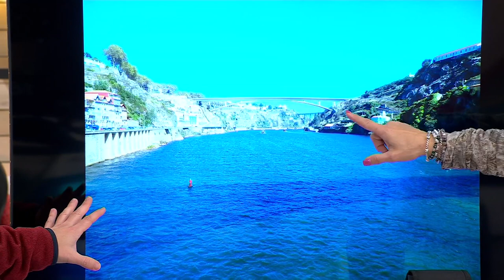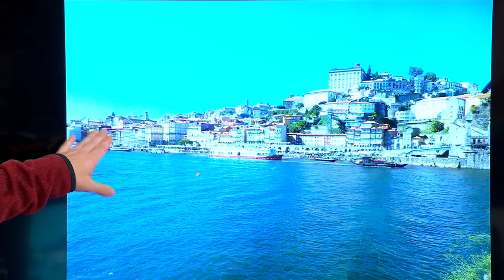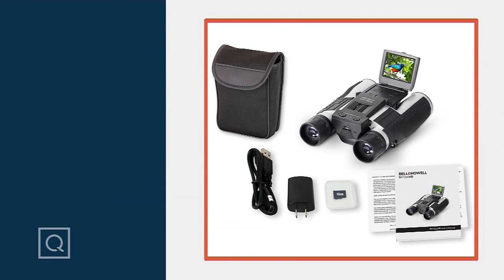Bell & Howell 1080p Full HD Camcorder Binoculars with Memory Card on QVC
Bell & Howell 1080p Full HD Camcorder Binoculars with Memory Card

With these camcorder binoculars, you not only get to see the bigger picture in the moment, but you can capture crisp Full HD video and 5MP still images, so you can treasure those memories for years to come (and share with friends and family too!). From Bell & Howell.